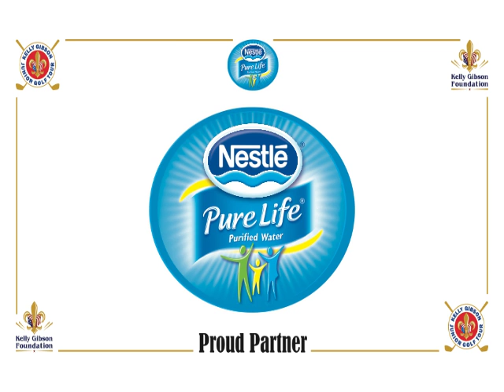Awards Banquet Photo Reel 2016